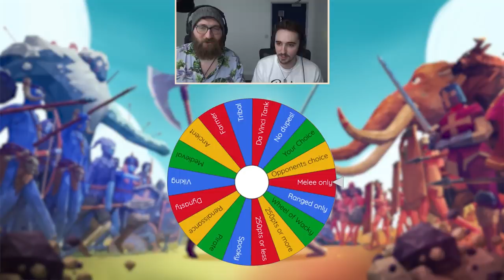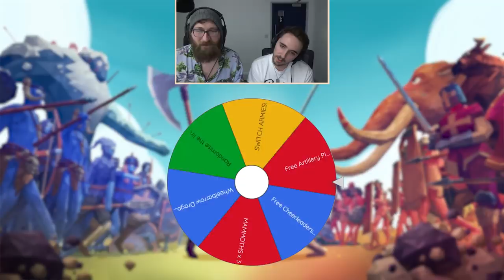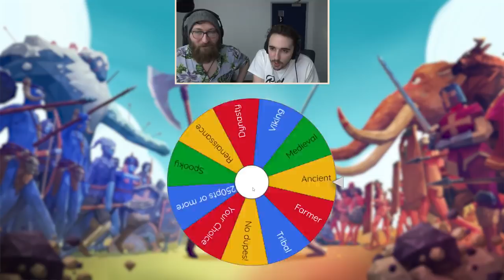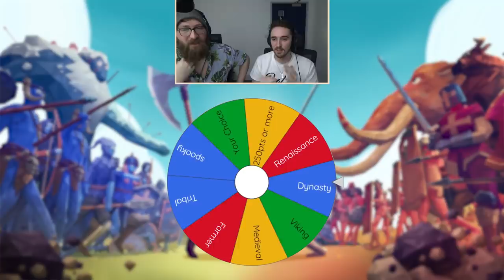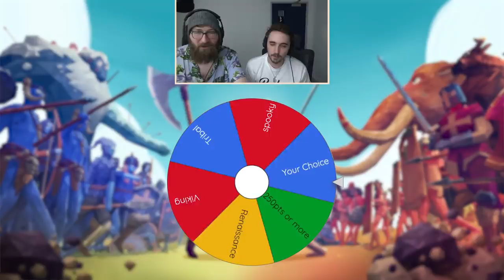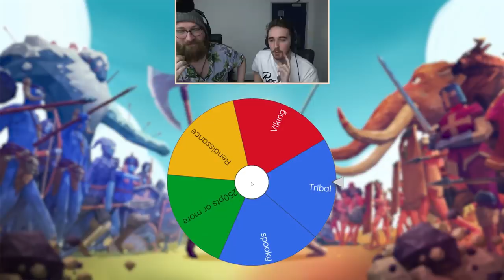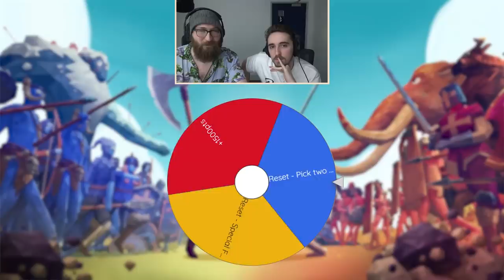HORSE VS JOSH | WHEEL OF WARRIORS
[HORSE] The edit boy has escaped his cage yet again to try and take down his master!